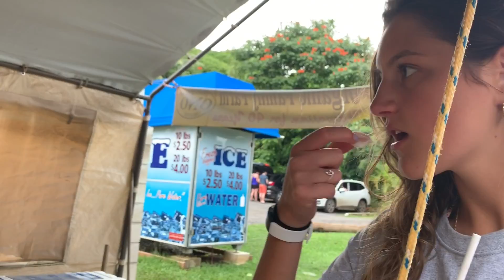i went to hawaii by myself for a month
hi friends! hope you enjoy my vlog:)

i spent my January in Maui conducting research on humpback whales, and it was truly one of the most life-changing experiences i've ever had. when i arrived, i didn't know a single person; when i left, i had four life-long friends. if you want more information about how you can join this research program at the Ocean Mammal Institute, please email me at !

special thanks to:

-Austin College for making this Janterm possible
-my parents, for helping me buy plane tickets (broke gorl)
-our amazing TA emma
-and last but certainly not least, my roommates Meg, Lily, Ella, and Grace for turning a research trip into a vacation with four new best friends. i love each of you dearly.

mahalo!